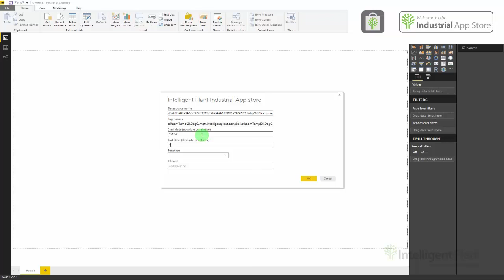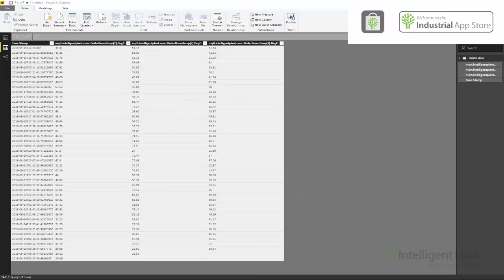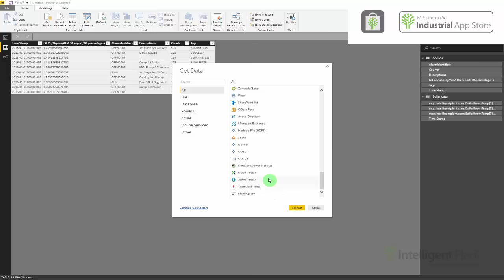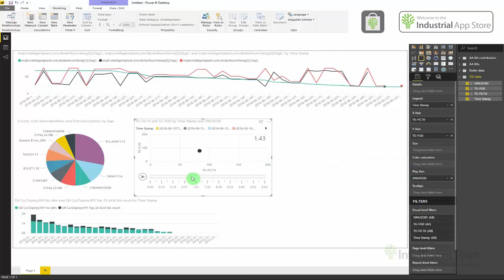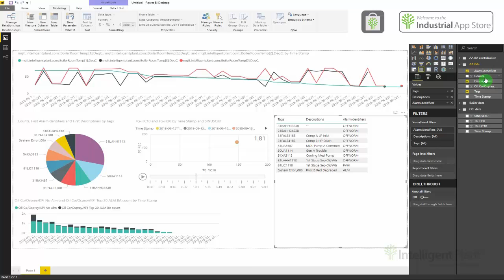Industrial App Store & Power BI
Part 1 - Data retrieval using Industrial App Store Data Connector 0:00
Part 2 - Creating Dashboards using data sets consisting of Alarm Data, Time Series Data from Intelligent Plant Edge Historian and OSI PI Historian 3:16